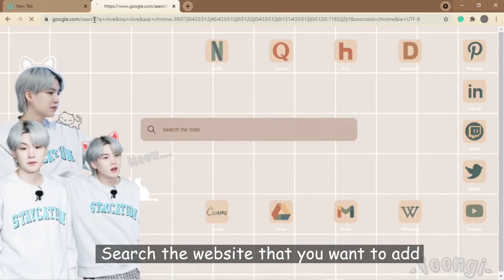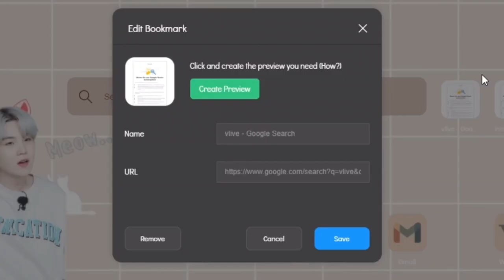How to Add & Remove Boomark on uTab Extension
How to Add & Remove Boomark on uTab Extension in Google Chrome
(DESCRIPTION BOX WITH ENGLISH AND INDONESIA SUBTITLE)

-EN-
✿ Turn on your post notifications so you don't miss a brand new video from us!✿

00:00 Highlight
00:10 Intro video
00:20 remove bookmark
00:14 add bookmark automatically
01:48 Outro video

This is for you that have some questions about the uTab Extension. hope it can help you

-IN-
✿ Nyalakan lonceng notifikasi supaya kawan Trivi gak ketinggalan video kita✿
Jangn lupa ikuti komunitas kami juga :)

💜Yuk kawan Trivi kita berkembang menuju 5K 💜

💜Terima Kasih💜